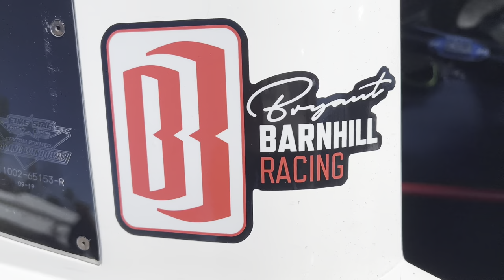Race Day Ep.2) with NASCAR driver Bryant Barnhill in his Late Model @ Florence Motor Speedway 4/2/22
Mechanic issues force a rough day for NASCAR driver Bryant Barnhill. He is able to overcome a lot of issues to be able to finish￼ both feature late model races at Florence Motor speedway on 4/2/22.